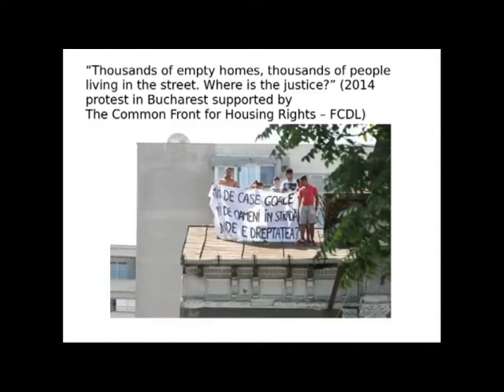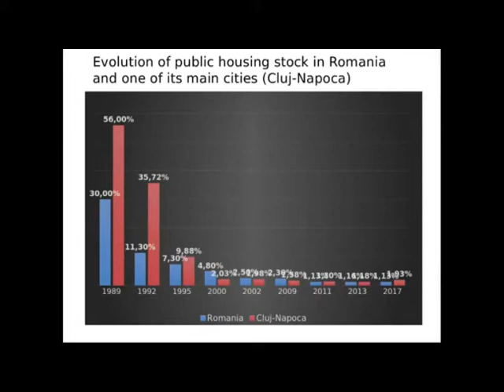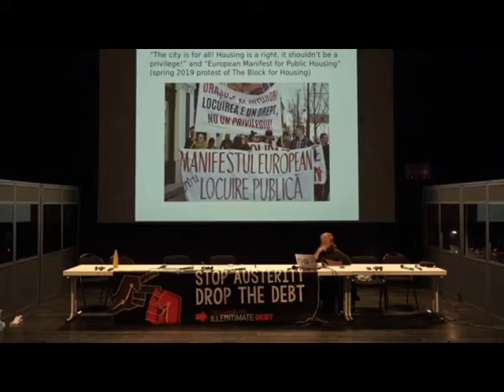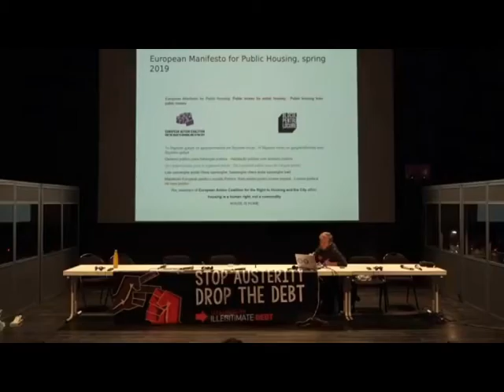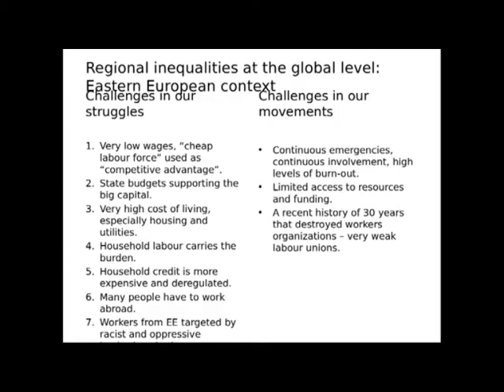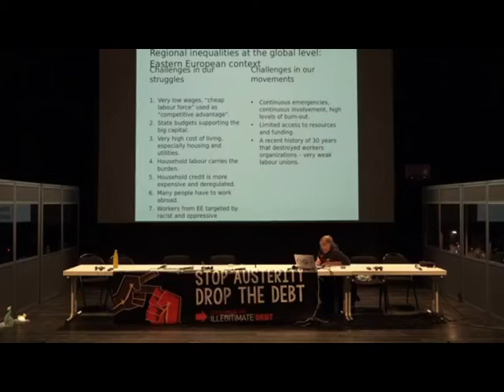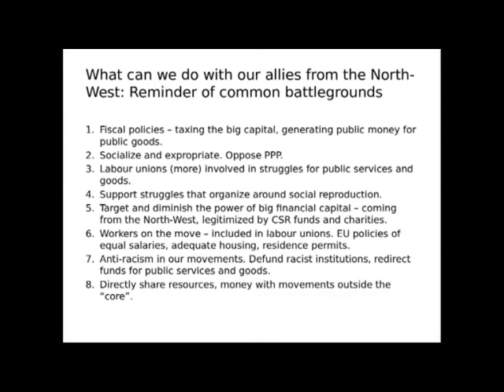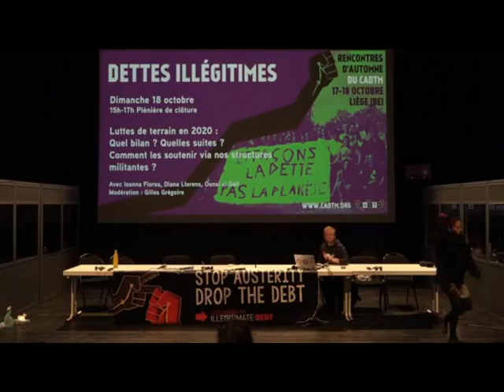Plénière de clôture - Luttes de terrain en 2020: Quel bilan? Quelles suites?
Avec Ioanna Florea (Militante pour le droit au logement, Bucarest, Block for Housing et Common Front for the Right to Housing), Diana Llorens (Militante pour le droit à la santé, Madrid, Movimiento asembleario de trabajadoras de sanidad), Ounsi el Daif (Militant pour les droits des Libanai·se·s, Beyrouth, Jibal et Eedama) - Modération : Gilles Grégoire (CADTM Belgique)La plénière de clôture était l’occasion de dresser le bilan et les perspectives quant aux luttes de terrain en cours. 2019 a été le théâtre de luttes insurrectionnelles sur toute la planète ainsi que de très grandes mobilisations féministes. En 2020, les enjeux du droit à la santé et au logement, ainsi que les luttes anti-racistes ont été, à leur tour, mis en exergue par la crise du coronavirus et les réactions étatiques qu’elle a suscité. Dans toutes ces luttes ont émergées de nouvelles manières de s’organiser et de porter la solidarité via des collectifs nouvellement formés. Ces mutations et l’évolution du contexte politique poussent les organisations militantes permanentes et les syndicats à se poser une question très concrète (et aux réponses multiples) quant à leur rôle au sein des mouvements sociaux : Comment se positionner en réel allié·e·s pour renforcer ces luttes ?

Réalisation vidéo : ZinTV